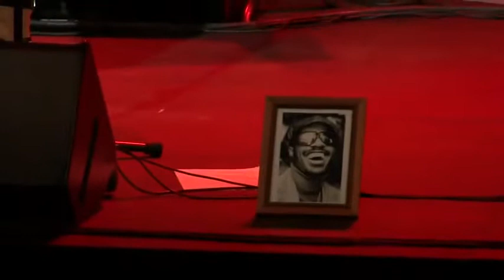Jazz catala Gemma Abrié